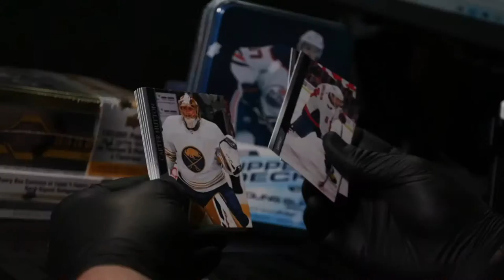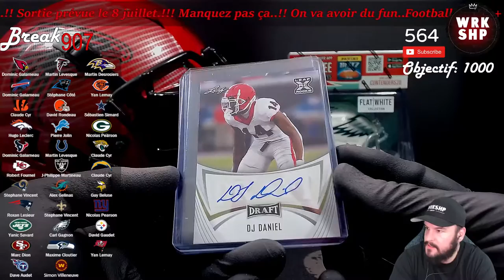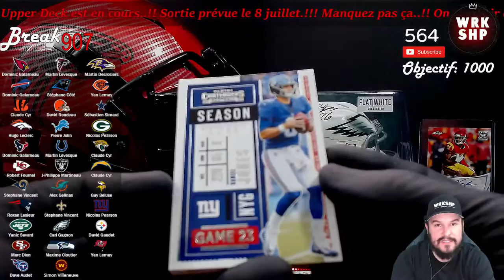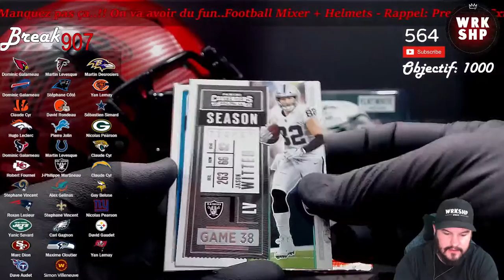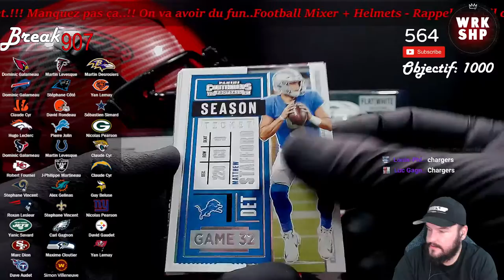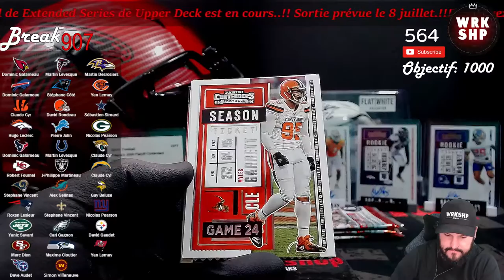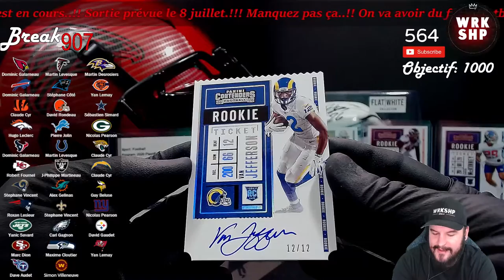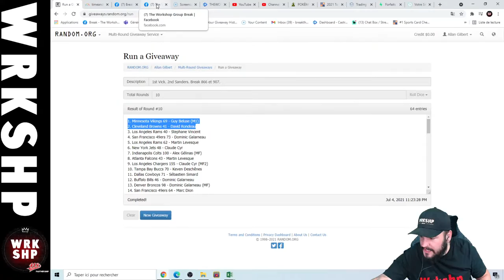Break 907 - Football Mixer. 2020 Contenders and 2021 Leaf Draft + Helmets. On Card Auto /12..!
Break 907. Football Mixer.

1 x 2020 Contenders (5 autos)
1 x 2021 Leaf Draft (3 autos)
1 x Mini Helmet Eagles Miles Sanders
1 x Full Size Helmet Falcons (Michael Vick)